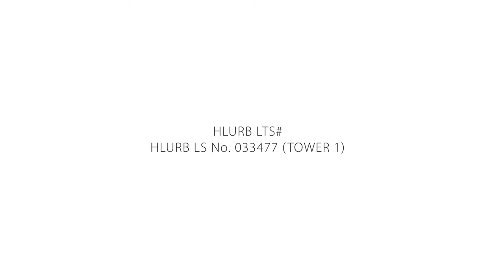Avida Tower Makati Southpoint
𝐒𝐞𝐭 𝐭𝐨 𝐫𝐢𝐬𝐞 𝐢𝐧 𝐭𝐡𝐞 𝐌𝐞𝐭𝐫𝐨’𝐬 𝐩𝐫𝐢𝐦𝐞 𝐛𝐮𝐬𝐢𝐧𝐞𝐬𝐬 𝐝𝐢𝐬𝐭𝐫𝐢𝐜𝐭 𝐢𝐬 𝐲𝐨𝐮𝐫 𝐧𝐞𝐰 𝐡𝐨𝐦𝐞 𝐢𝐧 𝐭𝐡𝐞 𝐬𝐨𝐮𝐭𝐡 𝐨𝐟 𝐌𝐚𝐤𝐚𝐭𝐢–
📍 𝐀𝐕𝐈𝐃𝐀 𝐓𝐎𝐖𝐄𝐑𝐒 𝐌𝐀𝐊𝐀𝐓𝐈 𝐒𝐎𝐔𝐓𝐇𝐏𝐎𝐈𝐍𝐓
Don Chino Roces Avenue, Brgy. Bangkal, Makati City
Unit offerings:
✔️ Studio (23 sqm.)
✔️Junior 1-Bedroom (23 sqm.)
✔️ 1-Bedroom with Balcony (38 sqm.)
𝐇𝐚𝐯𝐞 𝐦𝐨𝐫𝐞 𝐭𝐢𝐦𝐞 𝐟𝐨𝐫 𝐭𝐡𝐞 𝐭𝐡𝐢𝐧𝐠𝐬 𝐭𝐡𝐚𝐭 𝐦𝐚𝐭𝐭𝐞𝐫 𝐭𝐨 𝐲𝐨𝐮 𝐦𝐨𝐬𝐭, 𝐰𝐢𝐭𝐡 𝐭𝐡𝐞 𝐫𝐢𝐠𝐡𝐭 𝐡𝐨𝐦𝐞 𝐚𝐧𝐝 𝐭𝐡𝐞 𝐫𝐢𝐠𝐡𝐭 𝐚𝐦𝐞𝐧𝐢𝐭𝐢𝐞𝐬, 𝐚𝐭 𝐭𝐡𝐞 𝐫𝐢𝐠𝐡𝐭 𝐯𝐚𝐥𝐮𝐞, 𝐫𝐢𝐠𝐡𝐭 𝐡𝐞𝐫𝐞.
𝐀𝐯𝐚𝐢𝐥 𝐨𝐮𝐫 𝐥𝐢𝐦𝐢𝐭𝐞𝐝 𝐭𝐢𝐦𝐞 𝐩𝐫𝐨𝐦𝐨 𝐩𝐚𝐲𝐦𝐞𝐧𝐭 𝐭𝐞𝐫𝐦 𝐨𝐟 𝐃𝐏 𝐈𝐧𝐬𝐭𝐚𝐥𝐥𝐦𝐞𝐧𝐭!
Send your message to inquire 📩
Melvie Zhang
Recognized Real Estate Person
Accredited by Ayala Land International Sales